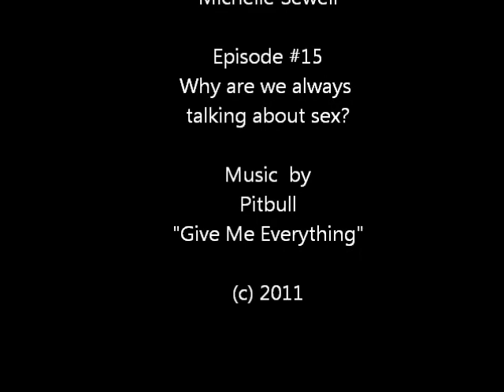A Minute of Michelle #155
ASK MICHELLE(S) ANYTHING - Episode #15